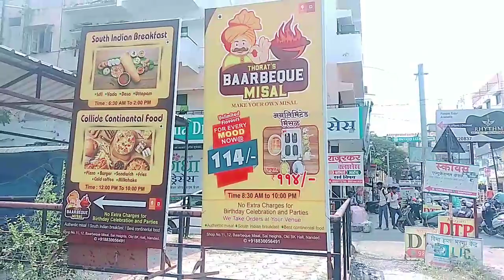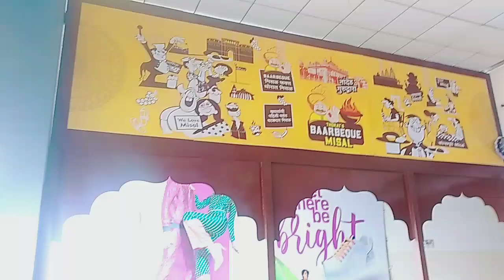Nanded's most famous and unlimited misal | Thorat's Barbaque Misal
मिञांनो मी हया विडीओ मध्ये मी नांदेड ची सुप्रसिद्ध अनलिमिटेड मिसळ दाखवलेली आहे.
Address:Shop no. 11 & 12,sai heights,
                old bk hall, srinagar Nanded

Your querries:
Nanded city
Nanded food
parbhani vlog
Nanded street food
Nanded vlog
barbeque misal